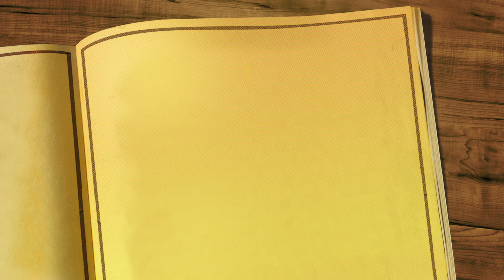Throwback to 2012 Family Christmas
Christmas is among us, to celebrate the festive season come along and enjoy this throwback video of my families 2012 Christmas day. Viewers discretion advised, This was filmed on a hand held video recorder and it is a little shaky recommended for phone or tablet viewing.

- Life Chats With Granda (2024 -),